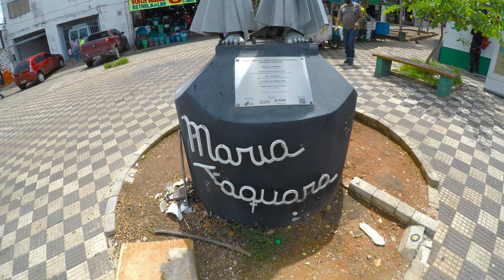Maria Taquara in Cuiabá [CC]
The statue of Maria Taquara is located in the city of Cuiabá, Mato Grosso, Brazil.